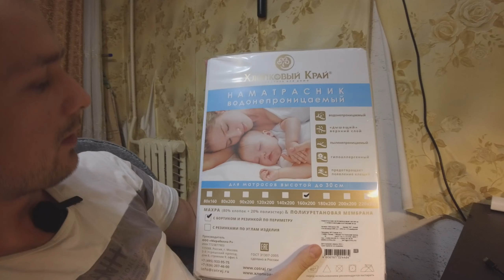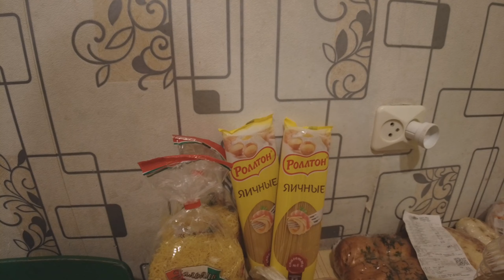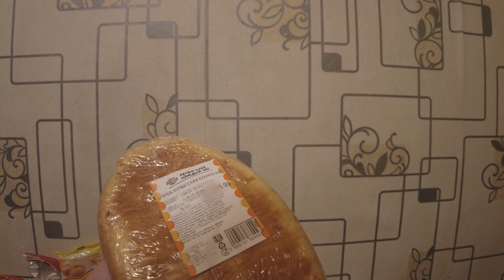ВЛОГ №127 НУЖНЫ ДЕНЬГИ НА ЛЕЧЕНИЕ, АЛЛЕРГОЛОГ ВЫСТАВИЛ ОГРОМНЫЙ СЧЕТ, ПОЛУЧИЛИ БЕСПЛАТНЫЕ ПОСЫЛКИ